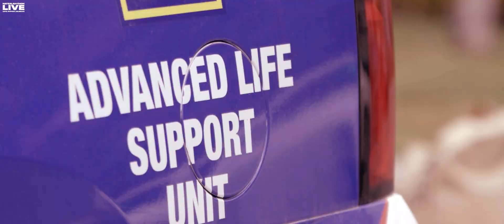Hatzoloh Toronto United Hatzoloh Video